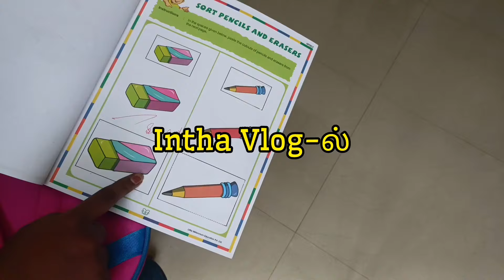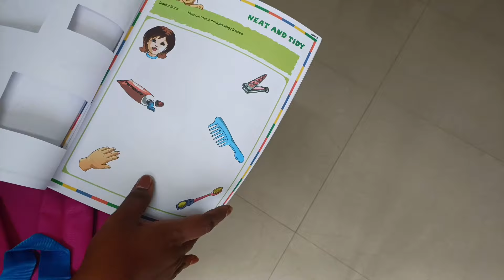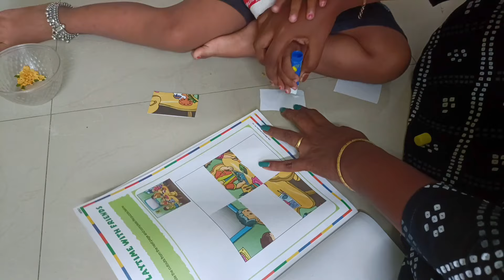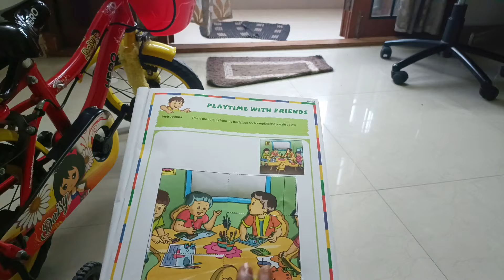New Routine Vlog + How we manage our kid all alone❤️ 2024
Please check this Vlog + Money Saving Tips 💸

Keep watching pangu
Bye from preethi